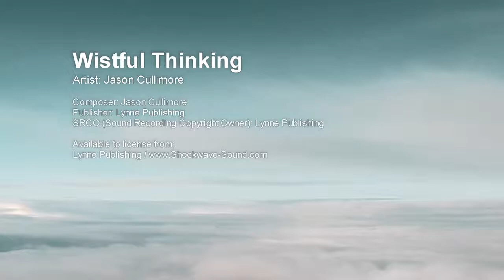Wistful Thinking - Jason Cullimore (Lynne Publishing)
Artist: Jason Cullimore